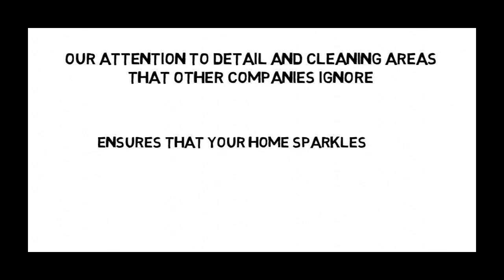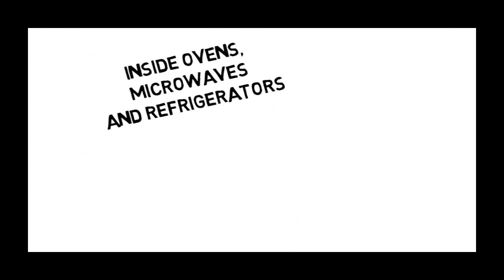Cleaning Service in Tampa